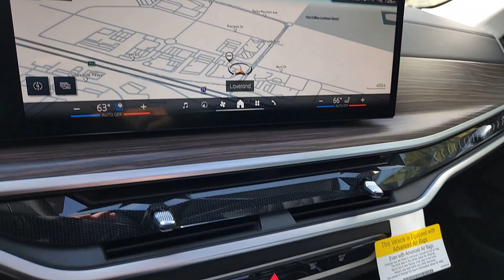2024 BMW X7 xDrive40i CO Loveland, Fort Collins, Longmont, Denver, Greeley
New 2024 BMW X7 xDrive40i available at BMW of Loveland located in 4150 Byrd Drive, Loveland, CO, 80538. Servicing the Loveland, Fort Collins, Longmont, Denver, Greeley area.
Please mention the stock R9V61147 when you contact the dealership for this vehicle.

You will be amazed by this   2024  BMW X7. Give your family the best of the best when you bring home this stylish and supremely comfortable X7. Silky-smooth and upscale, it offers impressive versatility, advanced safety and connectivity tech, and sure-footed all-weather capability.
, Head-Up Display, Apple Carplay®/Android Auto®, Wireless Charging Station, Panoramic Roof, Navigation System, Keyless Entry, Premium Sound System, Back-Up Camera, Heated Mirrors. Get the comfort and security your family deserves in this remarkably well-designed X7. Our team will give you an outstanding test drive experience. Stop in today!